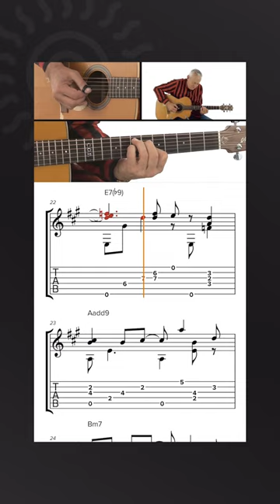Tommy Emmanuel - Amy - Play with Fire: Stories Without Words - TrueFire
Today, we have a GuitarLesson from Tommy Emmanuel’s course, Play with Fire: Stories Without Words. Here's a performance of his song "Amy." We're in standard tuning in the key of A major.